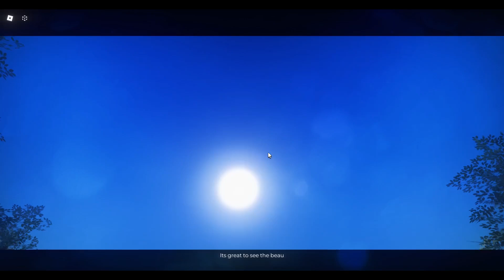PHASE 3 + 2 Shutdown AT THE SAME TIME! - Codename Lemnis